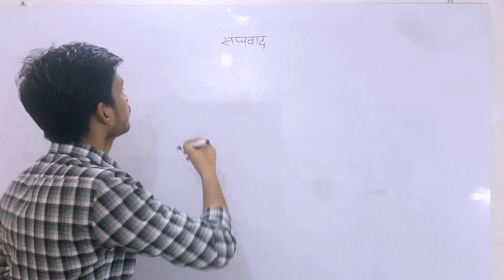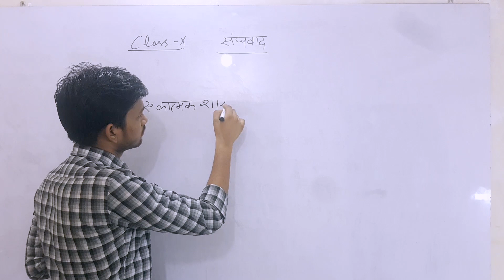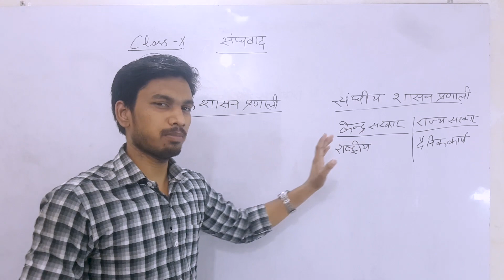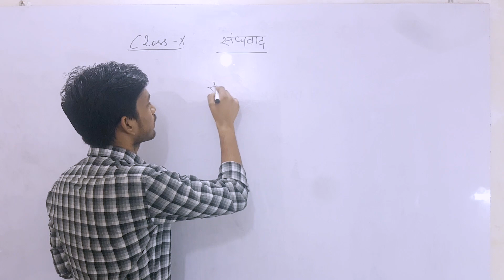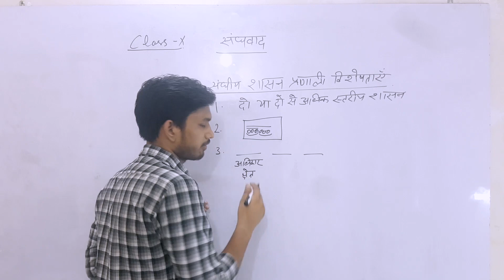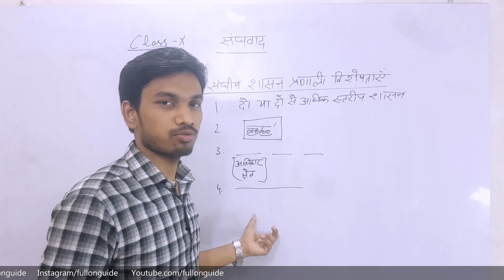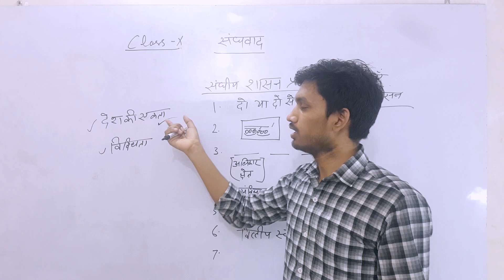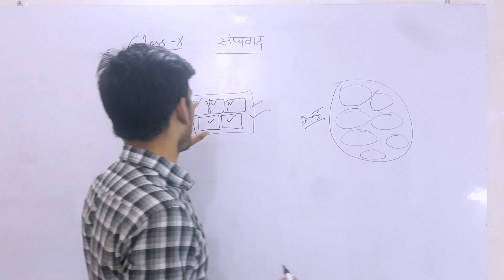Sanghwaad | Federalism | HIndi | Class 10th | Civics | संघवाद | Part 1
Hello Friends, Is video me maine class 10th ki loktantrik rajniti book ka 2nd chapter padhaaya hai. Agar apko political  science pasand hai to  bhi aap ise dekh skte hain.

Cheers

Cheers. !!